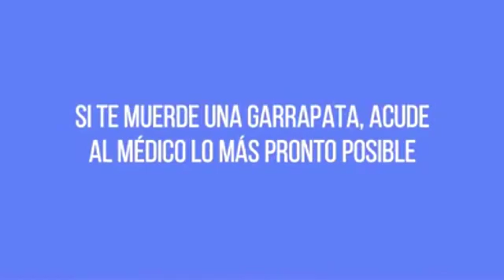NOTICIERO TEMPLE SOCIAL, MIERCOLES 24 DE JULIO DE 2019